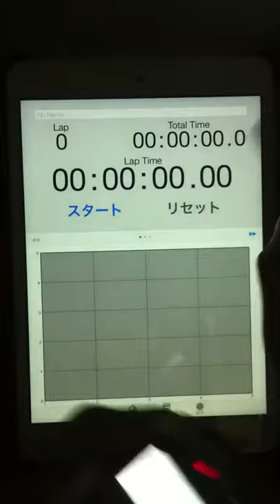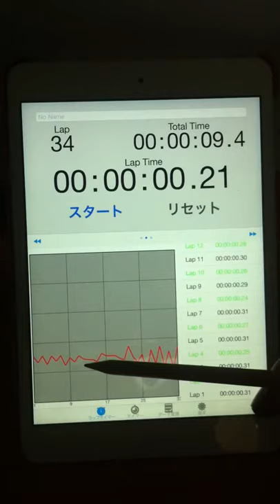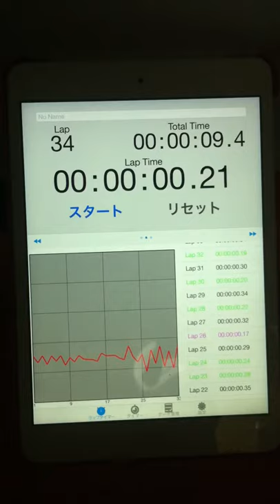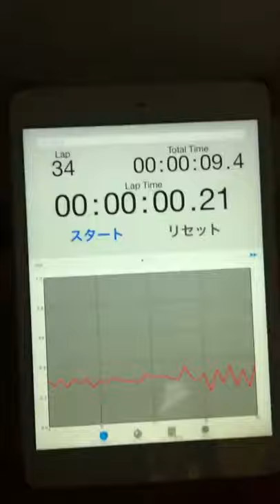2015.04.20 "every morning experiment on timing progression" by Aratori